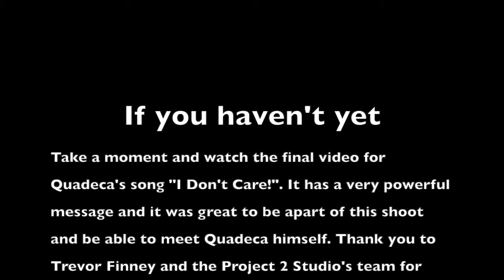VLOG EP. 2 | Quadeca Video Shoot | Behind The Scenes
a behind the scenes look film Quadeca's "I Don't Care" Music Video.

 Shout out to Trevor Finney & Project 2 Studios.